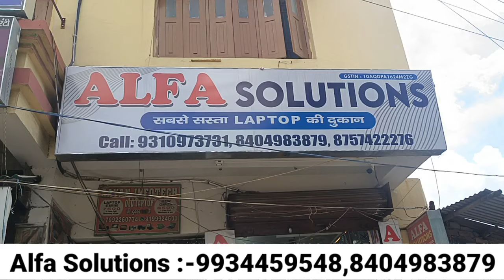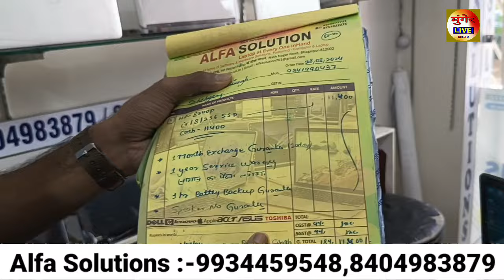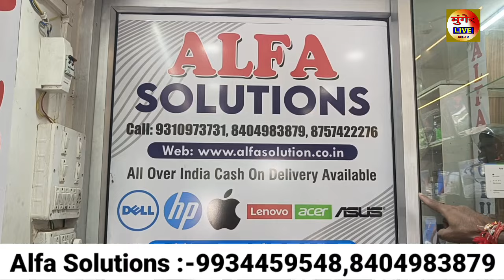अगर आप भी खोज रहे हैं सबसे सस्ता में Laptop तो चले आइए यहां, Laptop सिर्फ 5 हजार से शुरू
अगर आप भी खोज रहे हैं सबसे सस्ता में Leptop तो चले आइए यहां, Leptop सिर्फ 5 हजार से शुरू

मुंगेर लाइव में आप का स्वागत है। इसी तरह के हर छोटी बड़ी अपडेट पाने के लिए बने रहे मुंगेर लाइव के साथ। 🙏🙏
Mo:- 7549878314